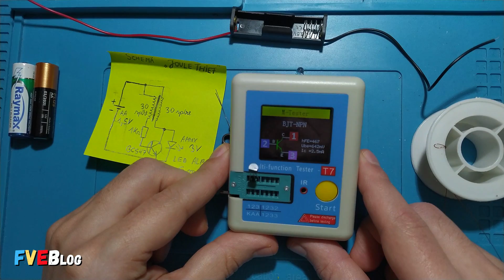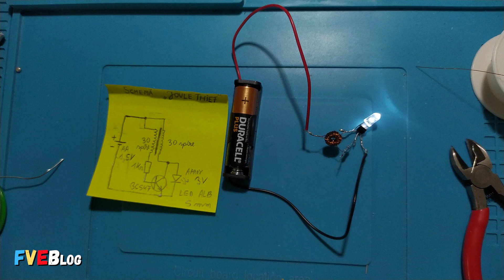Cum alimentam un LED utilizand tensiunea unei baterii de 1,5 Volti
✅Salutare! In clipul de fata am construit in aer un montaj denumit "Joule Thief", ce poate fi de ajutor atunci cand e nevoie sa alimentam un LED de la o bateria de 1,5 Volti. Chiar si aproape consumata (0,8 Volti). Practic, schema reprezinta un amplificator de tensiune auto-oscilant.

 ✅Denumirea montajului "Joule Thief" (tradus in romana ar fi ceva gen "Hotul de Jouli", de energie) ar venii de la ideea ca circuitul "fura" energie de la sursa (in cazul nostru fiind vorba de o baterie de 1,5 Volti).